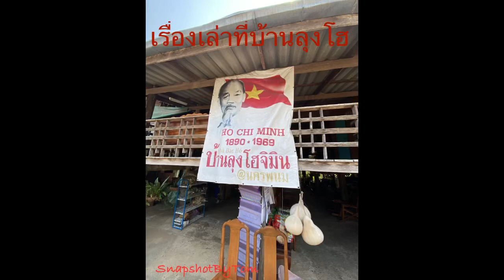เรื่องเล่าที่บ้านลุงโฮ - A Tale from Ho Chiminh’s House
คุณกรกนก วงศ์ประชาสุข เล่าเรื่องส่วนหนึ่งของการกอบกู้อิสระภาพของชาวเวียดนาม จากฝรั่งเศส และ การที่ โฮจิมินห์ มาอาศัยอยู่ที่บ้านหลังนี้เป็นเวลาหกปี